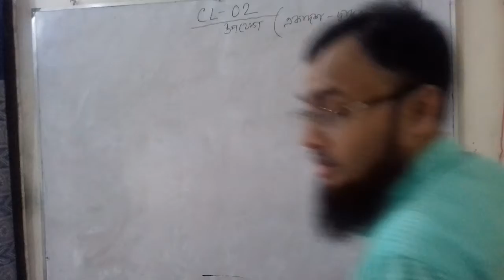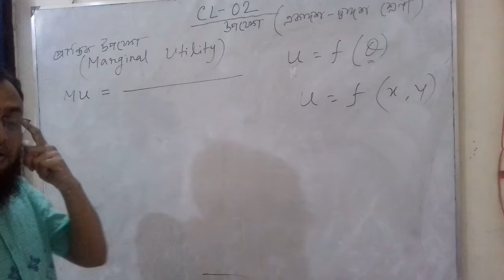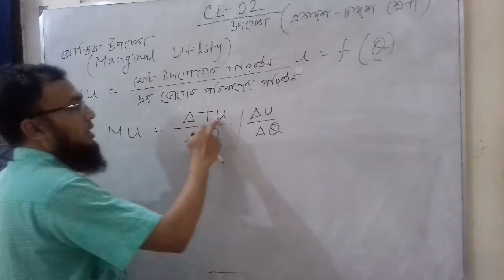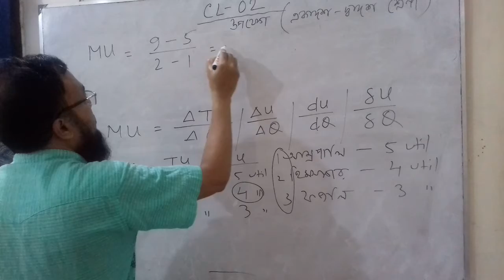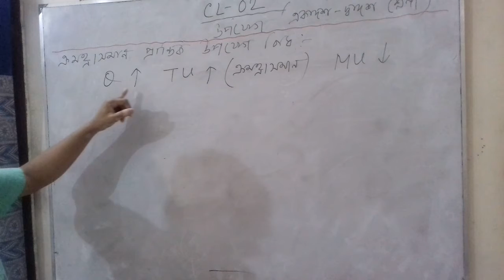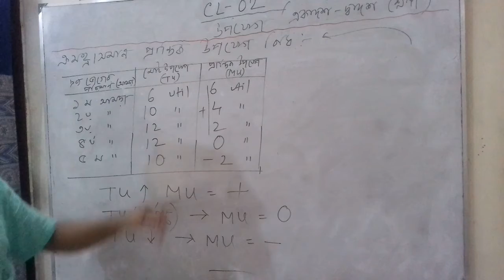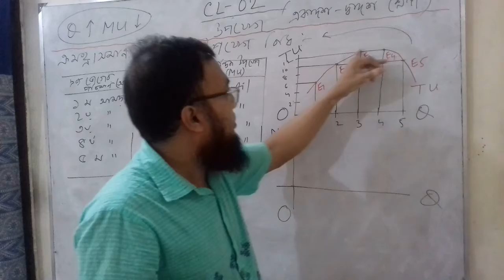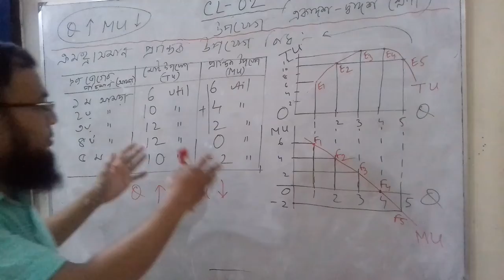Utility (CL 02)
Consumer & Producer Behaviour, Utility ( CL-02), Marginal Utility, : Md. Mashiur Rahman, Moulvibazar Govt College (HSC, Economics 1st Paper)